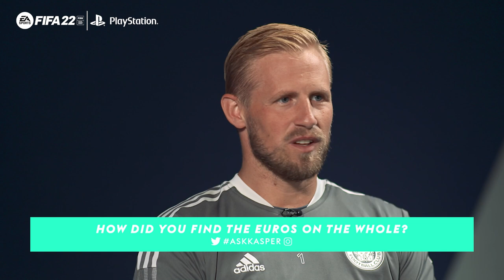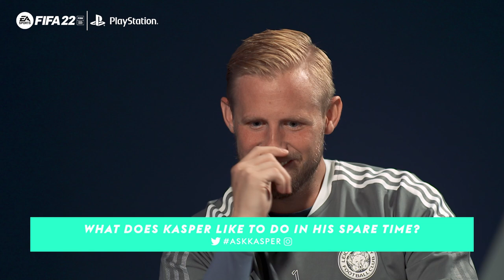Schmeichel reveals the TRUTH about 'Ooh, Danish Friends!' | Fan Q&A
We caught up with Leicester City and Denmark goalkeeper Kasper Schmeichel to ask him YOUR fan questions, including...

Who is the toughest striker he has ever come up against? Does he have many 'Danish Friends'? Which Leicester outfield player would he choose to go in goal?